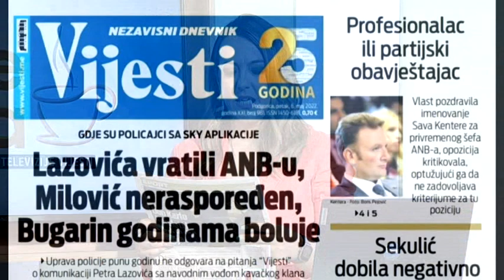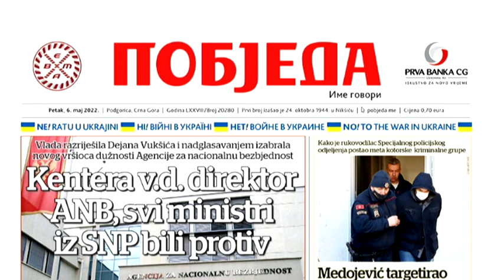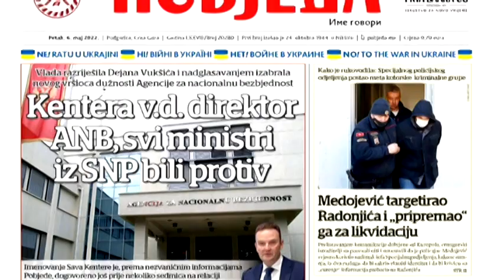BOJE JUTRA - Pregled štampe (Zoran Radulović) | Vijesti Online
Gost:  Petar Đukanović, programski direktor Centra za građansko obrazovanje